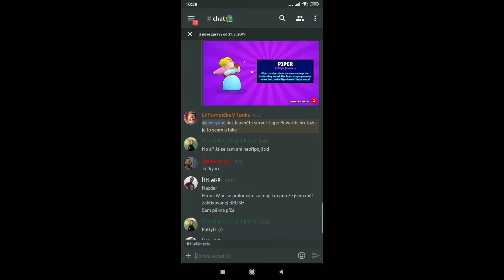Pozvánka na mcpe server flamyynetwork.ddns.net port:25637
👽_______________Rozklikni popisek_________________👽

flamyynetwork.ddns.net
port:25637
Technika:
📱Mobil:Xiaomi Redmi Note 5
🎥Kamera:Xiaomi Action Camera 4K
🎬Edit:Kinemaster,Power Director
📽️Screenrecorder: Xiaomi recorder
🎧Sluchátka:Connect IT RNBW EDITION
🎙️Mikrofón:Connect IT
🖱️Myš:Trust TURE GXT
 🍉Přes co dělám miniatury:Pixellab,Eraser a Photoshop CS6, PS Touch
______Sociální sítě______
Skype:Mefla Obecný
:DDDDDDDDDDDDDDDDDDDDDDDDDDDDDDDDDD